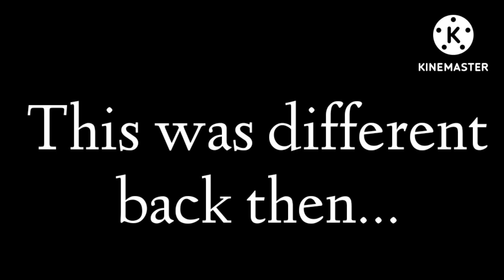Different... ll ⚠️ Flashing lights ll Ft- Robotnik, Stone, Ivory ll Sonic ll Angst ll Desc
* come later for her back story/ I'm lazy right now 😐*